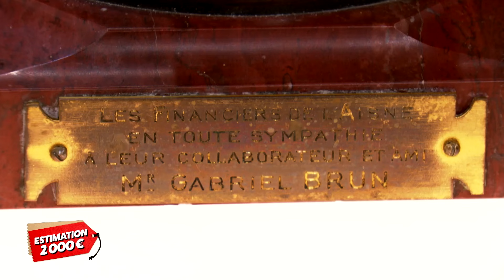Salammbô⎮Affaire Conclue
Salammbô
Colin nous apporte une sculpture en bronze crée par Jean-Antoine-Marie Idrac et inspirée d’un roman de Gustave Flaubert.
Voyons si nos acheteurs seront aussi inspirés que l'artiste !

Parce que les maisons sont remplies d'objets insolites qui ne demandent qu'à trouver acquéreurs, Julia Vignali reçoit des propriétaires d'objets bien décidés à réaliser une affaire conclue !